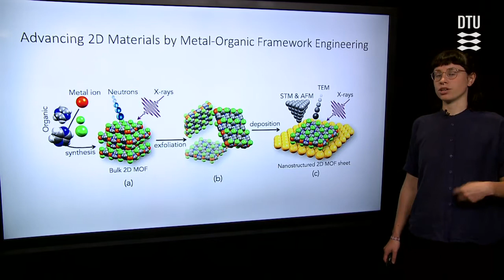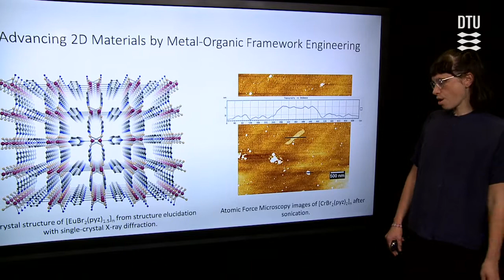Advancing 2D Materials by Metal-Organic Framework Engineering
By Laura Voigt